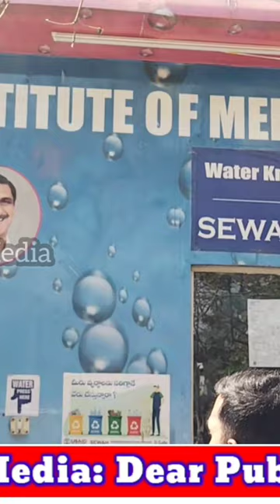Free Drinking Water ATM @ NIMS Hospital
Free Drinking Water ATM at NIMS Hospital Panjagutta.
very nice initiative by Telangana GOVT & it will be more happy if it is installed in all govt hospitals because the Summer season is coming.